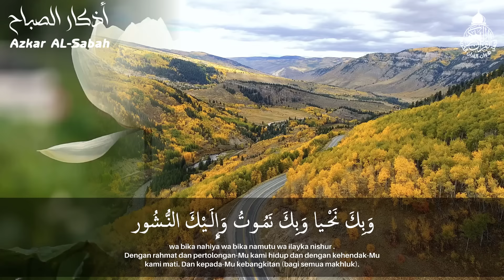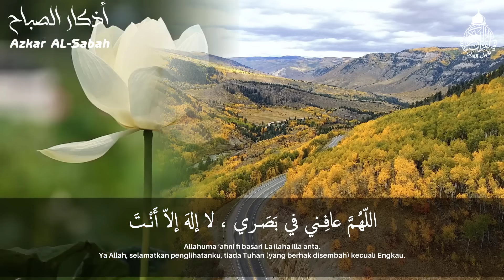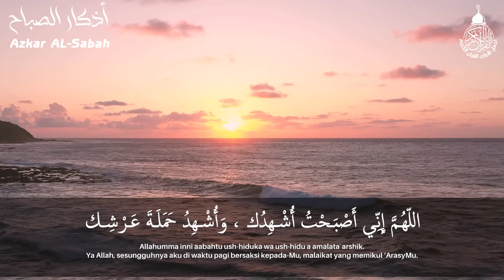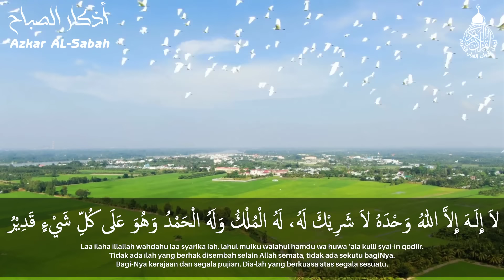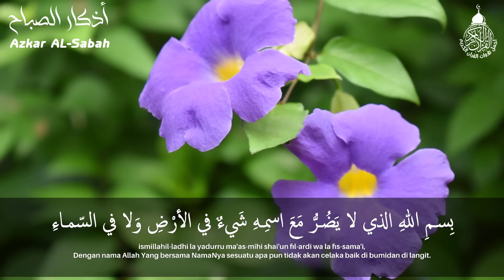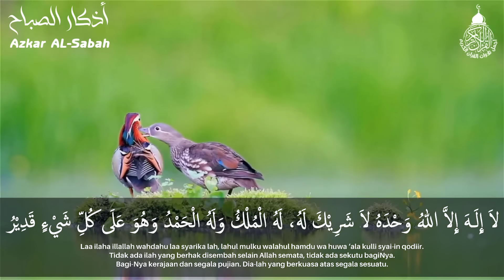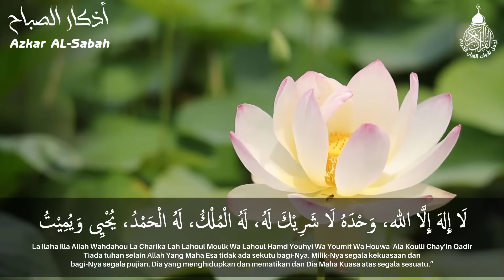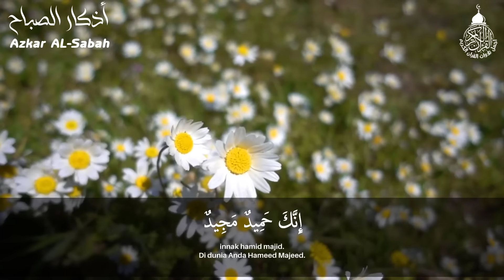اذكار الصباح كاملة بصوت جميل هادئ مريح للقلب 💚 حصن ورزق وبركة وحفظ من الشيطان Adkar Sabah